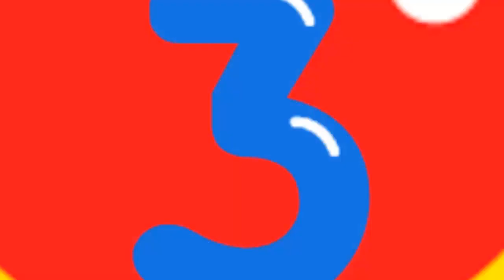El Payaso Plim Plim video de Invitación o cumpleaños de para WhatsApp o redes sociales